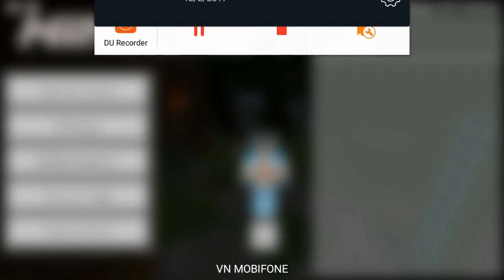Killing zombies time | Minecraft Questful demo part 2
Through the forest, the weapon factory and all the way to the wild West.